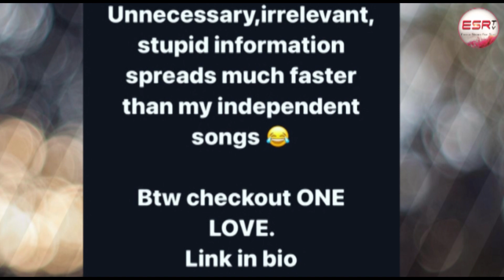శ్రావణ భార్గవి హేమచంద్ర జంట విడాకులపై ఇన్నాళ్ళకు ఓపెన్ / Hemachandra / Singer Sravana Bhargavi post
శ్రావణ భార్గవి హేమచంద్ర జంట విడాకులపై ఇన్నాళ్ళకు ఓపెన్ / Hemachandra / Singer Sravana Bhargavi post    @ESRtvTelugu